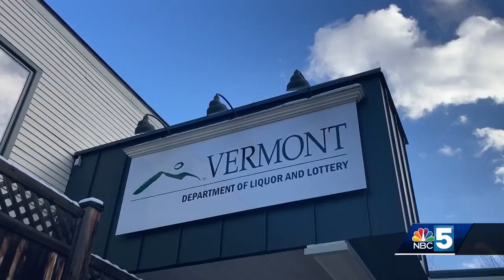Mobile sports betting to begin in Vermont in January